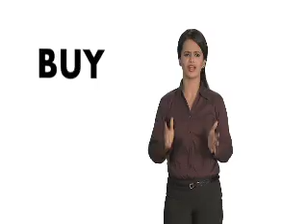Larissa Krishnan- Product launch of Digital Shortformats